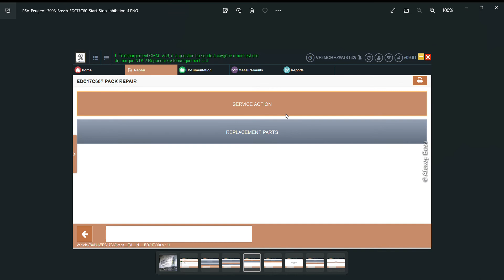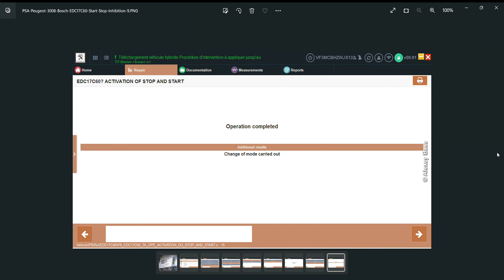Peugeot 3008 II 1.6 Blue HDi EDC17C60 Diagbox 9.91 dezaktywacja systemu start stop (czytaj opis)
Film pokazuje ścieżkę w programie diagnostycznym Diagbox 9.91 dotyczącą wyłączenia układu start/stop w Peugeot 3008 P84 2018 rok 1.6 BlueHDi /także 5008 P87, 508, 308 itd.../ sterownik silnika EDC17C60 Bosch (opisana poniżej metoda działa tylko z tym sterownikiem). Nie musicie jechać do tunera, aby w sofcie sterownika wyłączył start stop za 600 albo 1000 zł. W prosty sposób można dezaktywować szkodliwy i nikomu niepotrzebny dla silnika i jego podzespołów układ start stop interfejsem diagnostycznym DIAGBOX. Oczywiście program musi być oryginalny ponieważ telekodowanie odbywa się on-line za pośrednictwem serweru Peugeota. Po zmianie kodowania start stop jest na stałe nieaktywny, na co wskazuje w i-cocpit pomarańczowa kontrola w lewym górnym rogu. Nie ma też możliwości jego aktywowania z poziomu ekranu dotykowego